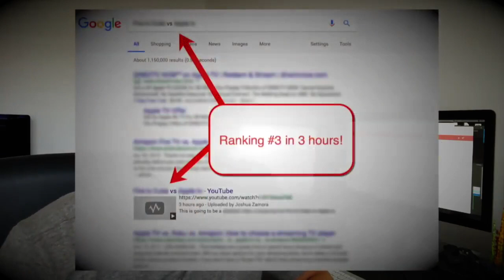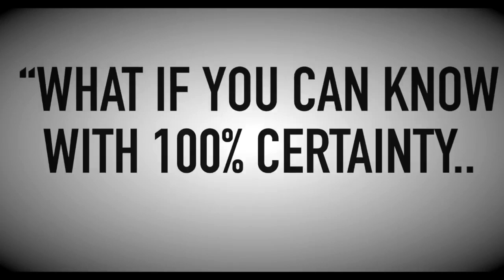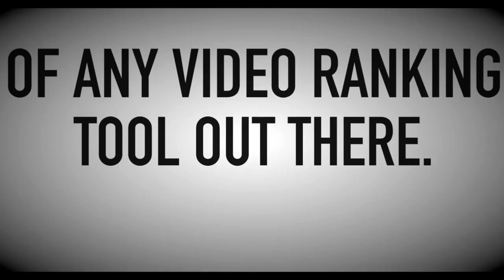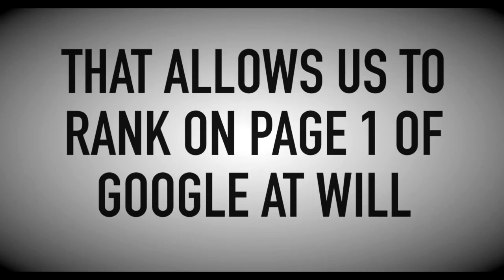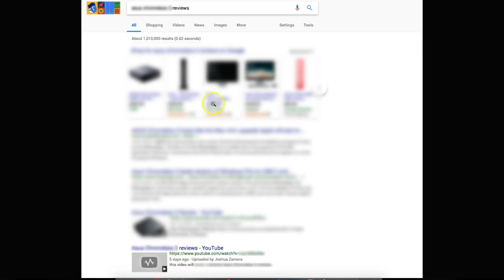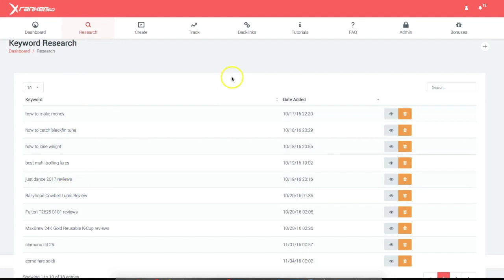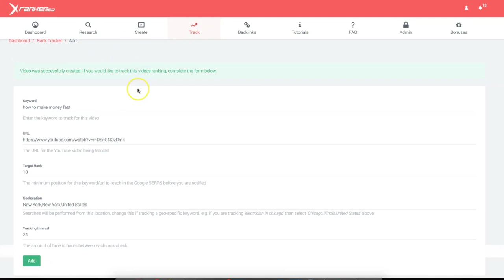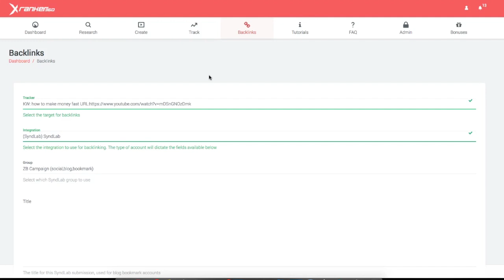X Ranker 360 v3 Review Demo Bonus - The Best Video Ranking Tool in the Market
✅ Demo & Case-Study Begins at: 12:32 (click timestamp to skip ahead)

What is X Ranker 360?

If you're like me and have tried to rank videos on YouTube in the past only to be disappointed, I've got something very good for you today.

X Ranker 360 is the ONLY Web App To Truly Guarantee Your Videos Will Rank on Page 1 of Google Without Any Wasted Time or Effort…

And the idea of how it came about is actually kinda simple...

You see, most people...

✔️ 1. Pick some keywords
✔️ 2. Create full campaigns around those keywords
✔️ 3. Build backlinks to their videos
✔️ 4. Wait 1-4 weeks to see which video will rank and which will not

And for the most part, that scenario ends in TOTAL disappointment.

so The X Ranker guys decided to build a web-app that automatically figures out which keywords will rank with 100% certainty FIRST...

and THEN you can invest more time into the campaigns that you know are guaranteed to rank...

Sounds pretty genius, right?

And the best part is, they've just released their 3.0 version which includes some VERY powerful additions!

Many people have been doing video ranking the SAME.EXACT.WAY for YEARS!

And then, every so often, a couple guys figure out a BETTER and more EFFECTIVE way of doing things.

X Ranker 360 is one of those RARE events...

PLUS..

Here's My PERSONAL Exclusive "X Ranker 360 v3" Custom Bonus Offer for You:

(High-quality and closely related to "X Ranker 360 v3")

- Bonus #1: AI Logo Generator Tool - This premium AI software tool that helps you create beautiful, unique Logos/Icons for your business and your clients' business!

- Bonus #2: AI KidsBook Tool - World’s first app creates stunning AI Kids eBook & FlipBooks in 170+ different languages & easily publishes them on Amazon Kindle, eBay, Etsy and Flippa in less than 60 seconds!

- Bonus #3: AI StoryBook OTO1 + Reseller - World’s first (GPT-4 powered) AI story software creates ALL kinds of stories, reels & shorts for Instagram, TikTok, YouTube, Facebook and other platforms in seconds using just a keyword!

- Bonus #4: AI CopyBook OTO1 + Reseller - World’s first (GPT-4 powered) 50-in-one app creates ALL kinds of content for you & your clients in seconds using just a keyword!

- Bonus #5: One Million eBooks & Articles - Directly access never seen before biggest package of multiple niches eBooks & Articles with unlimited PLR license!

1. Buy "X Ranker 360 v3" by Clicking

X Ranker 360 v3 Review, X Ranker 360 v3 Demo, X Ranker 360 v3 Bonus, Best Video Ranking Tool, Guaranteed Ranking, Best Keyword Finder, Totally Revamped for 2024